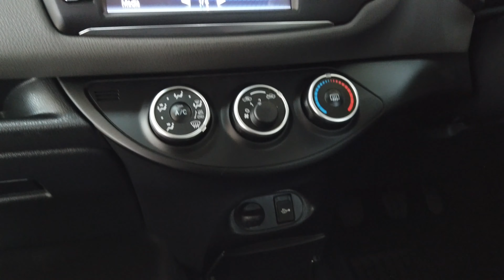Toyota Yaris 1.5 Icon Tss VVT-i #142613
Featuring: Bluetooth, Park Cam, Air Conditioning, Alloy Wheels, Traction Control, 6 Speed, Electric Pack, Central Locking, Cruise Control.